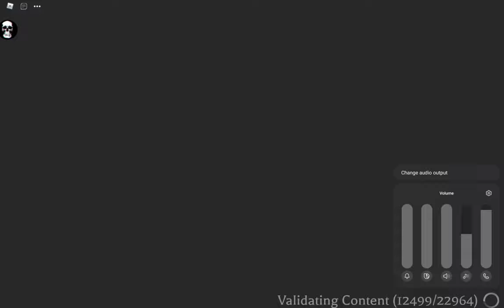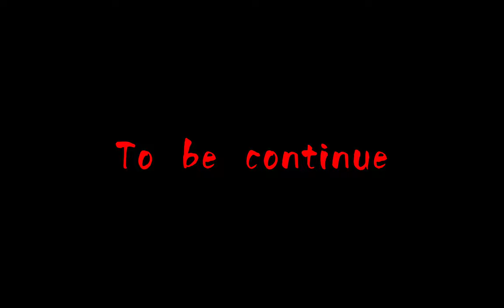The JR. Squad has return in adventure|[ROBLOX]-THE MIMIC BOOK 2